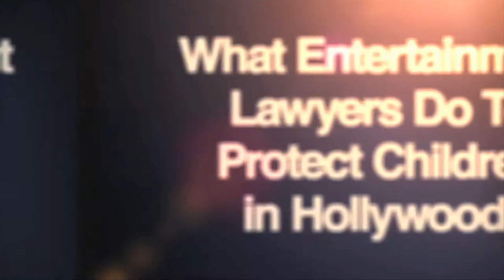Safe Stardom Insights: What Entertainment Lawyers Do to Protect Hollywood's Children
Safe Stardom Insight Series by Entertainment Attorney and Author, Robert Pafundi

Be sure to check out this highly demanded book: Safe Stardom: How to Protect Your Children on Their Road to Fame, by Hollywood Entertainment Attorney and Author, Robert Pafundi

This video discusses Chapter 9 of Safe Stardom, where Robert Pafundi discusses why you need an entertainment lawyer, the kinds of deals that lawyers are most useful, the various benefits of hiring a lawyer if something goes wrong, the fees charged by entertainment attorneys, and where you can find experienced entertainment attorneys that understand issues related to children in the entertainment industry.

Robert Pafundi is more than an author, he is the founder of Pafundi Law Firm, a California based Professional Corporation, dedicated to serving adult actors, child actors, producers, directors, production companies, talent agents, talent managers and all Entertainment Industry professionals. You can learn more about what Robert Pafundi and his firm do by visiting

Deanna and Robert Ochoa, parents of The Ochoa Boyz, and Rick Ochoa, Ryan Ochoa, Robert Ochoa, Raymond Ochoa, and Destiny Ochoa, wrote this about Safe Stardom, "OMG, I love this book!! Our boys have worked successfully in film, TV and commercials for almost 10 years and Robert's book has taught us things we never knew about. This book deserves to be a bestseller."

Safe Stardom also educates parents and entertainment children about such things as:

• The legal and practical differences between California Talent Agents and Talent Managers.
• The different types of Talent Agents in California.
• Who is entitled to the child's earnings and how the money flows.
• What control parents have in the process.
• The deal points that matter most in film and TV contracts.
• The key deal points that are exclusive to child entertainers.
• The role of an entertainment attorney in your child's career.
• The "rules" of the industry and how they are different for children and adults.
• Whether you have an attorney read your child's contracts, and if so, why.
• The laws that exist to help you and your family avoid scams.
• How can you outsmart sexual predators and dangerous paparazzi.
• What happens and what do you do if there is a dispute or problem with your child's talent agent, talent manager, the production company, or other industry professional.
• Find the answers to these and many more issues by visiting

Lou Ferrigno, actor, world champion body builder and father of 3 praised Robert Pafundi's book, Safe Stardom, when he said, "It's about time this book was written. Finally someone had the courage to empower parents to protect their entertainment kids. This book will be huge in protecting children in the entertainment business."

Be sure to watch all 8 videos that are available in the Safe Stardom Insight Series.